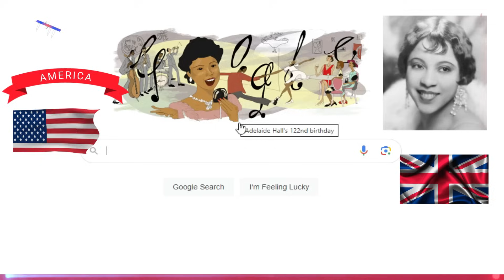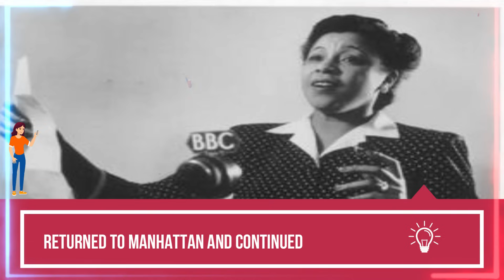Adelaide Hall: American Jazz singer, Google Doodle & Biography of who was world's first jazz singer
Adelaide Hall Google Doodle & Biography of American Jazz singer on Adelaide Hall’s 122nd Birthday.

Adelaide Hall was an American-born UK-based jazz singer and entertainer, one of the world's first jazz singers and a significant entertainer of the Harlem Renaissance. In honor of UK Black History Month, Adelaide Hall Google Doodle showing along with short biography and life work.

Who was Adelaide Hall?
Adelaide Hall, a jazz singer who is widely recognised for introducing scat singing during the Harlem Renaissance. The American-born, UK-based entertainer had a record-breaking career that spanned more than 70 years. Hall entered the Guinness Book of World Records in 2003 as the world's most enduring recording artist, having released material over eight consecutive decades.

Adelaide Hall